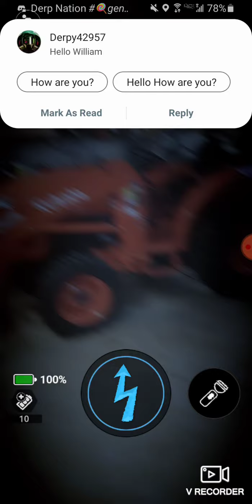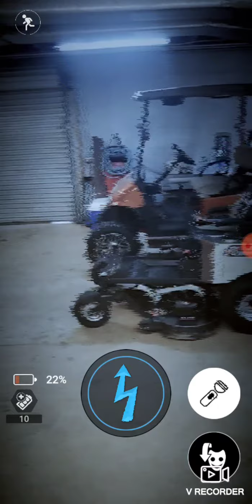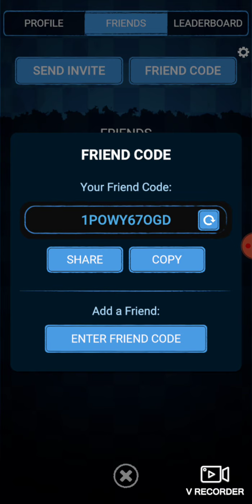FNAF AR Special Delivery ep 38: Tinkertoy Terrors! (T)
With the recent Screampunk event having come and gone, its time to see how we do as we face off against familiar foes with new designs!